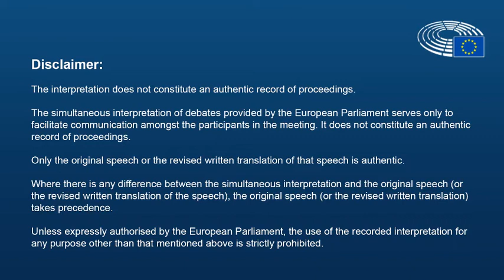Economic aspects of the COVID19 recovery - Eddy van Hijum, Province of Overijssel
Economic aspects of the COVID19 recovery - Eddy van Hijum, member of the Provincial Executive of the Province of Overijssel